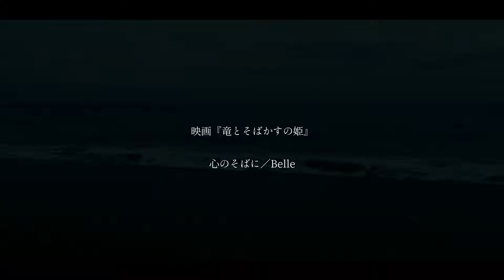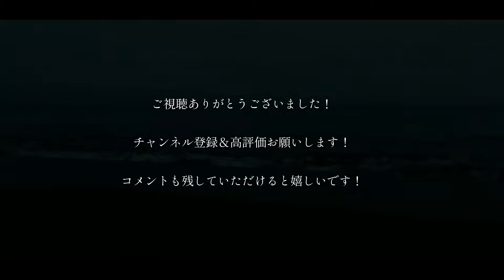【フル歌詞付】心のそばに／Belle (cover)byきしもとしおり【映画『竜とそばかすの姫』】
大ヒット公開中の映画「竜とそばかすの姫」の中から「心のそばに」を歌わせて頂きました！

【毎週‹火・金›20:00に動画更新中！】

コラボ＆お仕事依頼は